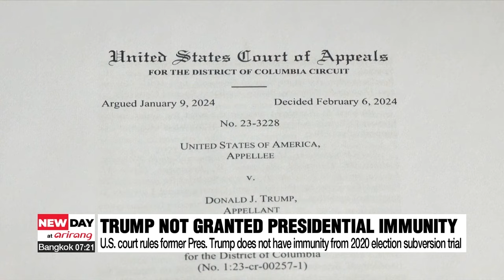World News: Trump does not have presidential immunity in 2020 election interference case: U.S. court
월드뉴스: 트럼프 "대선뒤집기 기소 면책특권 적용 불가" 판결

Let's take a look at the latest news in 'The World Now'.
In the U.S., a federal appeals panel unanimously ruled that former President Donald Trump does not have presidential immunity in his 2020 election interference case.
The appeals court's decision rejects the former President's claims that he is immune from the related criminal charges, and leaves Trump open to prosecution.
Trump has been charged with conspiracy to overturn President Joe Biden's victory in the 2020 election and with committing fraud in an attempt to remain in office.
In January 2021, a mob of Trump's supporters stormed the U.S. Capitol Building in Washington D.C. in an effort to overturn his election defeat.
The case's trial was initially scheduled for March 4th, but has been postponed until Trump's immunity claim plays out.
In the UK, King Charles was seen in public for the first time on Tuesday since it was made public that he was suffering from cancer.
Charles was seen waving and smiling to passers-by in a car with Queen Camilla while on a short drive from his home, Clarence House in central London, to Buckingham Palace on Tuesday afternoon. It is believed that Charles and Camilla left on board the Royal Household helicopter later that day, departing for Sandringham estate.
Buckingham Palace announced on Monday that the 75 year-old King had been diagnosed with a form of cancer during his recent treatment of a benign enlarged prostate.
In Hong Kong, the chief executive of the region, John Lee, has publicly complained about football superstar Lionel Messi's failure to play in a match between Inter Miami and a local team.
Speaking Tuesday, Lee demanded that organizers explain why Messi could not play, saying the Hong Kong government was disappointed that a detailed explanation was not provided “promptly.”
The Game's organizer Tatler Asia CEO Michel Lamuniere, apologized at press conference on Monday, saying that star players will play if they are fit.
Fans were left disappointed at the sold out Hong Kong stadium on Sunday as star player Messi sat on the bench as Inter Miami beat a Hong Kong 11 4-1. Inter Miami was booed off the field by some 38,000 spectators, with fans later demanding refunds.

To Japan, now where this year's Miss Japan beauty pageant winner renounced her title after a magazine revealed she had an affair with a married man.
Ukraine-born Karolina Shiino, who was crowned Miss Japan in January, renounced her crown and resigned from her modeling agency after the Weekly Bunshun magazine reported her relationship with a married doctor.
Initially, Shiino claimed she did not know he was married, but later said she was aware of her partner's status and that he had a family.
Shiino has apologised on social media as well as to the man's partner and his family.
Miss Japan organizers said Tuesday that following Shiino's renunciation, the 2024 winner spot will remain empty.

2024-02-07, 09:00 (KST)